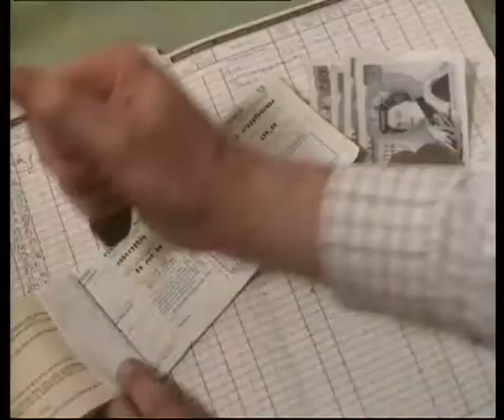Series 4 Episode 1